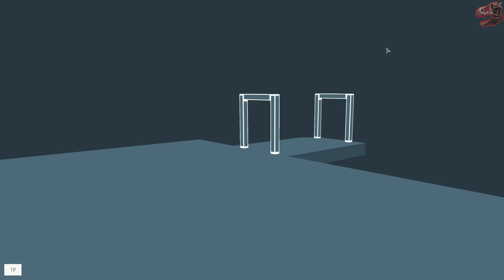Republique Remastered Gameplay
2560x1440, all max, Vsync off, Win 8.1.

Developed over five years by industry veterans and fully realized in Unity 5, Republique Remastered is a thrilling and topical stealth-action game that explores the perils of government surveillance in the Internet Age.

MINIMUM:
OS: Windows Vista
Processor: 2.0 GHz Dual Core
Memory: 2 GB RAM
Graphics: NVIDIA GT 440 or AMD Radeon HD 5550 w/ 512 MB
DirectX: Version 9.0c
Hard Drive: 5 GB available space

RECOMMENDED:
OS: Windows 8.1
Processor: 2.4 GHz Intel i5
Memory: 4 GB RAM
Graphics: NVIDIA GTX 660 Ti or AMD Radeon HD 7870 w/ 1024 MB
DirectX: Version 9.0c